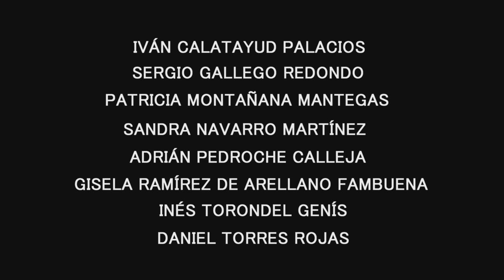Nerea Martí, piloto de automovilismo en W Series, en Visibiles de Visibilitas.com y la UCH-CEU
La piloto de automovilismo Nerea Martí repasa su trayectoria y objetivos en esta entrevista en el trabajo del proyecto de innovación Visibles entre el periódico digital nacional especializado en deporte femenino Visibilitas.com y los alumnos de Periodismo de la UCH CEU Cardenal Herrera. El equipo de trabajo lo forman los alumnos Sergio Gallego, Adrián Pedroche, Gisela Ramírez, Patricia Montañana, Sandra Navarro, Daniel Torres, Iván Calatayud e Inés Torondel